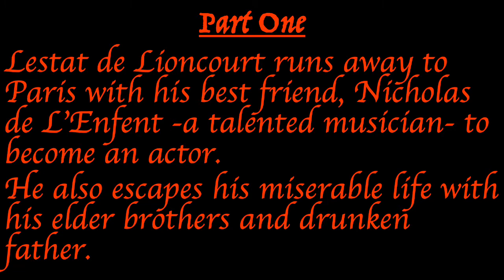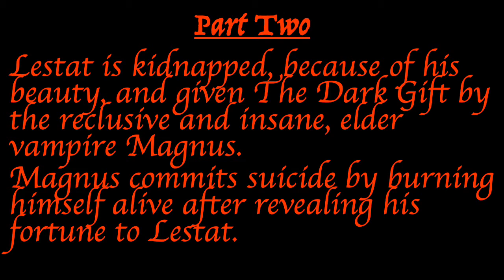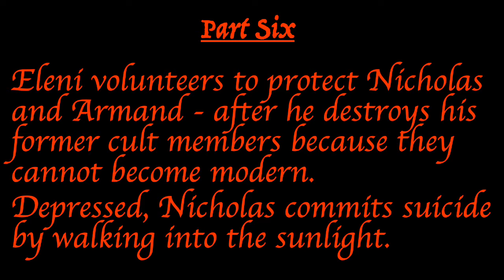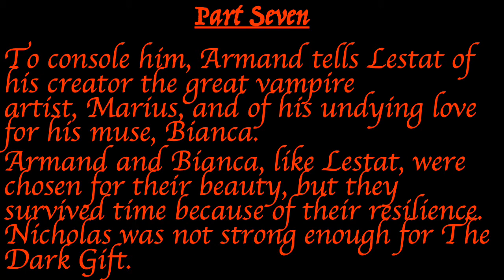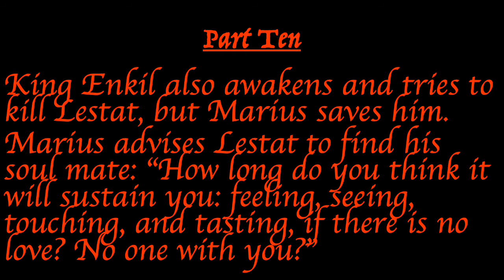The Vampire Lestat: K-Pop Version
What if the story of the vampire, Lestat de Lioncourt, a nobleman transformed by the Dark Gift into a vampire, was told with K-pop stars?

This story is entirely Anne Rice's. Please check out her Vampire series of books if you are interested in the well-written version of this trifle. Purely done for fun and amusement.

I plan on completing the trilogy if nothing else!